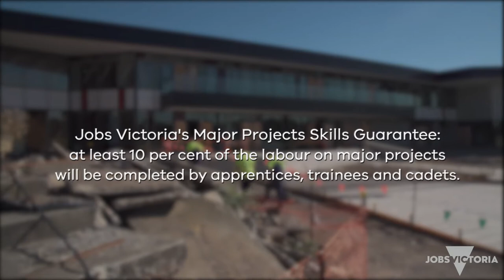Apprentices Kicking Goals at Moorabbin Reserve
Victorian apprentices are kicking goals and learning valuable skills on the $30 million redevelopment of St Kilda Football Club’s Moorabbin Reserve thanks to the Victorian Government’s Major Project Skills Guarantee.

Minister for Industry and Employment Ben Carroll joined St Kilda CEO Matt Finnis and senior players Josh Bruce and Sam Gilbert, both of whom are doing a carpentry apprenticeship, to inspect the works.

The project has given 18 apprentices and one engineering cadet the opportunity to fine-tune their skills and gain valuable on the job experience.

The guarantee requires contractors on publicly funded major works contracts valued over $20 million to use apprentices, trainees and engineering cadets for at least 10 per cent of the total labour hours.

The Government has created close to 3,500 opportunities for apprentices, trainees and cadets to help shape Victoria’s biggest projects and give them the valuable on-the-job training to further their careers.

Video transcript:
[Vision:  St Kilda Football Club sign – Construction site of building]
[Vision:  Jobs Victoria’s Major Projects Skills Guarantee: at least 10 percent of the labour on major projects will be completed by apprentices, trainees and cadets.]
[Vision:  Workman working on building – St K.F.C. emblem]

Matt Finnis – CEO, St Kilda Football Club
We’ve got a terrific project to redevelop RSEA Park and it’s literally coming alive before our eyes.
[Vision:  Apprentices and trainees on construction site]
And we would be doing this project without the significant support of the state government.
[Vision:  Workmen walking onto construction site – workmen working]
Not just in terms of financially supporting this project but also through the work they’ve done to ensure employment opportunities for young Victorians.

Franco Aucamp – Electrical Apprentice
Hi, my name is Franco Aucamp.
I am an electrical apprentice first year, so I help with the rough-in of the power, the data and the lighting.
[Vision:  Franco working – Franco speaking]
It benefits me in that it helps me achieve my A-grade certificate eventually, become an A-grade sparky.
[Vision:  Franco working]
It’s helping me progress through my apprenticeship and I’m learning heaps of hands-on skills.
[Vision:  Ben Carroll and workmen on construction site – Franco working]

Ben Carroll – Minister for Industry and Employment
We’re here today to support the apprenticeships and the young people turning Moorabbin into a 21st century AFL training facility.
[Vision:  Ben Carroll and workers on construction site – workman tiling – workman working]
Opening it up to the community with netball, football, right here at Moorabbin, St Kilda’s home base, you’re going to see the next generation of apprentices, plumbers, builders, learning their skill and their trade on a $30m investment.

Jai McWilliam – Carpentry Apprentice
My name is Jai McWilliam.
I’m a carpentry apprentice. I do framing.
[Vision:  Jai working]
I’m putting ply up in the basketball courts, fit off, hanging doors, all that sort of stuff, yeah.
[Vision:  Apprentices kicking football – Ben Carroll talking with workmen]

Josh Bruce – St Kilda Footballer & Carpentry Apprentice
Yeah. I’m doing a carpentry course one day a week so just starting to prepare for life after football.
I’ve got a few more years up my belt than Sam Gilbert does luckily.
But yeah, no it’s really good.
I’m enjoying doing that one day a week.
[Vision:  Josh talking with Ben Carroll and others – workmen on construction site]
Yeah, and my father and my brother are both builders so I’ll be looking to get into that when I’m finished.

[Vision:  Apprentices, footballers and others posing for photo on football field]
[JOBS VICTORIA / Working for all Victorians]
[Speaker:  Authorised by Victorian Government, 1 Treasury Place, Melbourne]